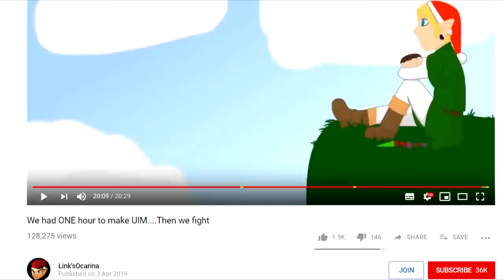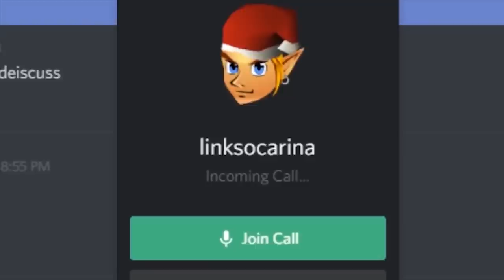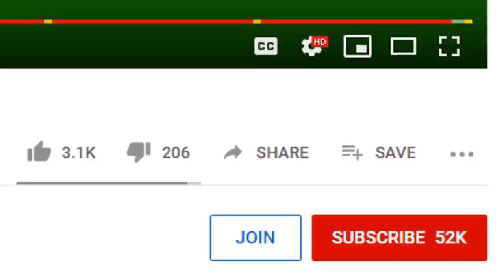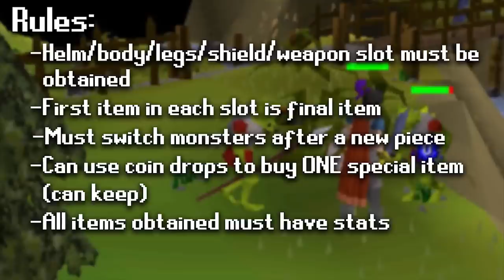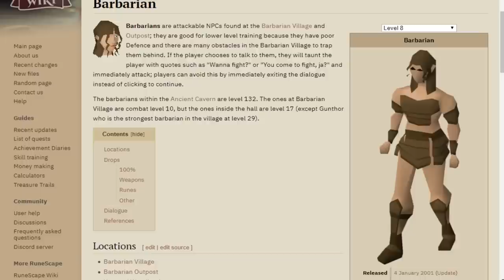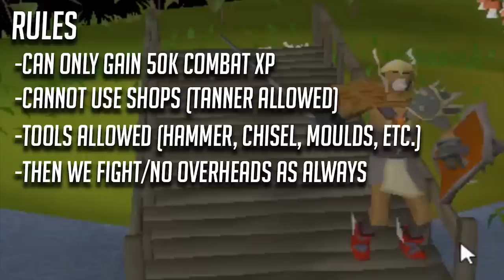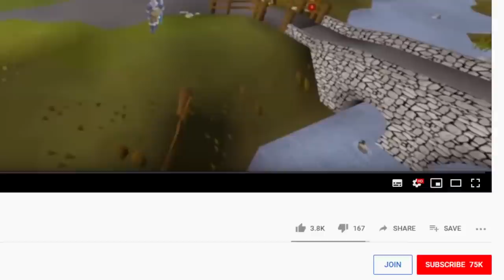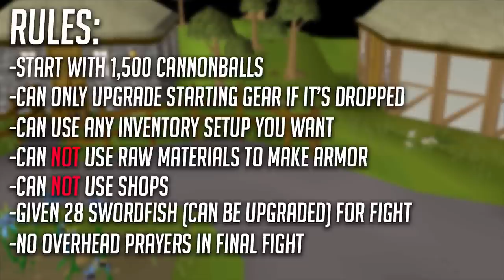5000 hours of Playtime...Then we fight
This is a FULL, season 1 (not related to season 2). Where Rargh and LinksOcarina are locked into areas of runescape in osrs where we have to gear up in preparation for a pvp challenge in the area we are locked to. Then we fight!

00:23 - Episode 1
23:12 - Episode 2
39:25 - Episode 3

CC - Linksocarina